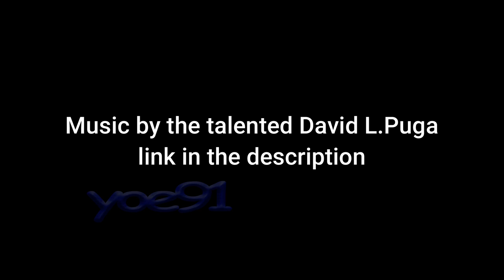Wen Lauret Plays like he's 20, Scores 3 TRIES vs Saints